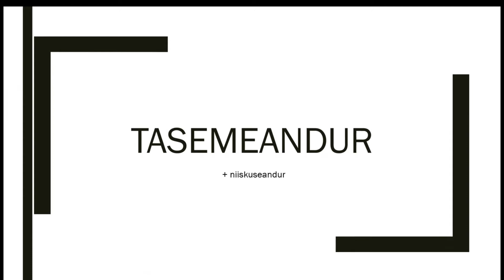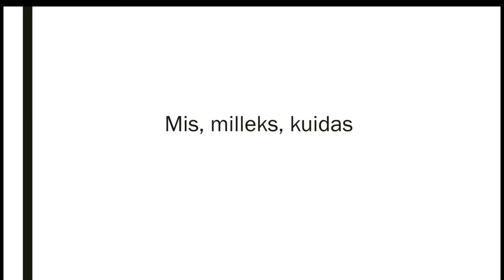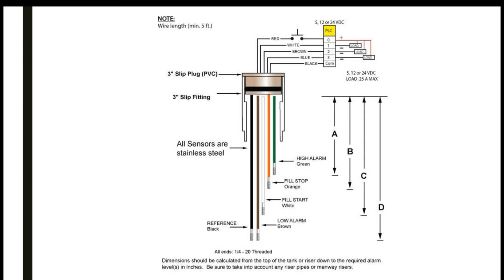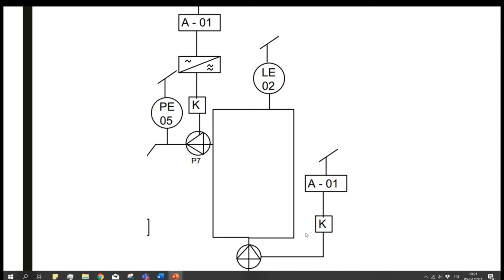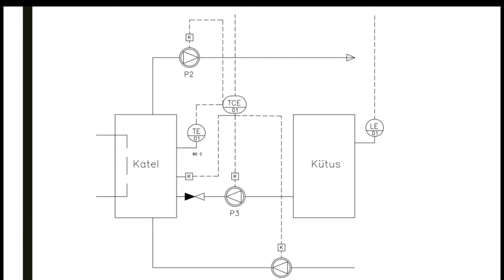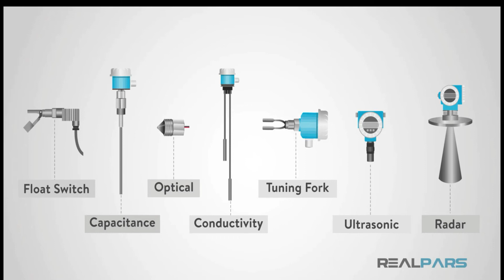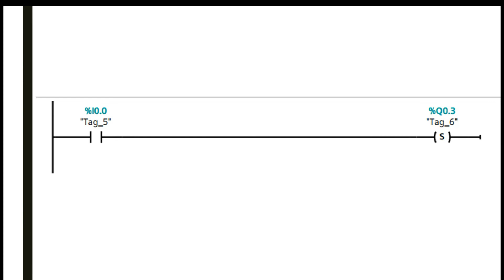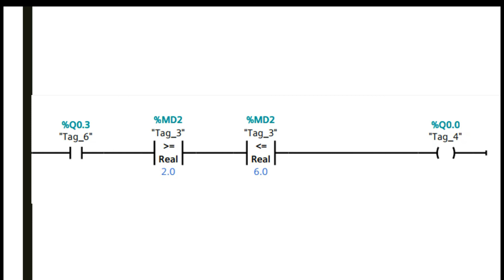Tasemeandur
digitaalne õppevara
online kursus
eesti keeles
distantsõpe koolis